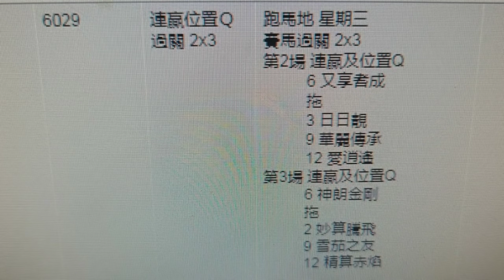1 25【升旗易賽馬】【金槍倒下了，精英大師的故事。是日心水。】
1 25【升旗易賽馬】【金槍倒下了，精英大師的故事。是日心水。】

請支持六部曲：
㩒like
點擊廣告
月費贊助

7.21, 8.31, 7.1。 我們, 退無可退。